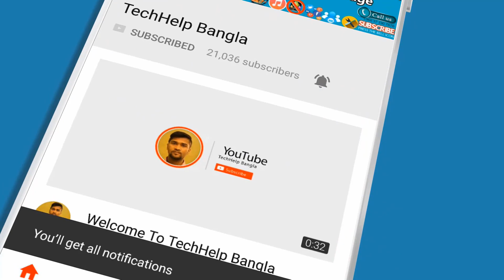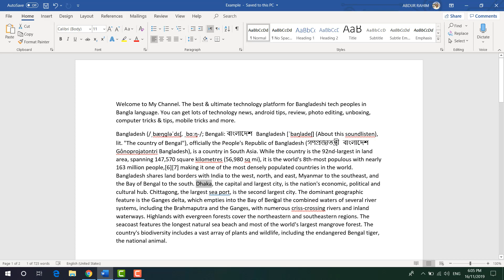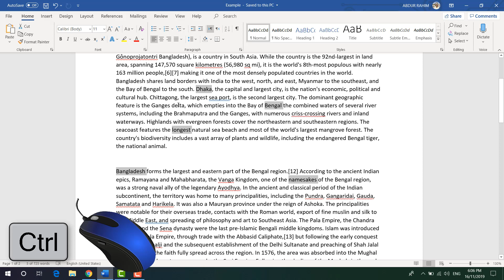How to Select Multiple Words in Microsoft Word - Bangla MS Word Tutorial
In this video i am going to share with you How to Select Multiple Words in Microsoft Word.